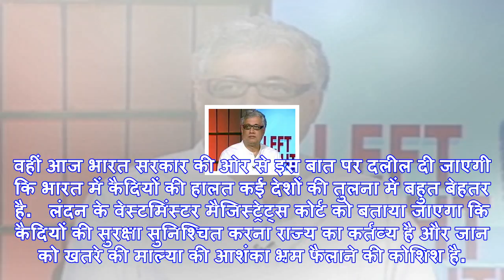विजय माल्या के प्रत्यर्पण आज लंदन की अदालत में सुनवाई, मुंबई की आर्थर रोड जेल में रखा जाएगा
भगोड़ा घोषित किए गए विजय माल्या ( फाइल फोटो )नई दिल्ली: 9000 हजार करोड़ रुपये का कर्ज नहीं चुका पाने...